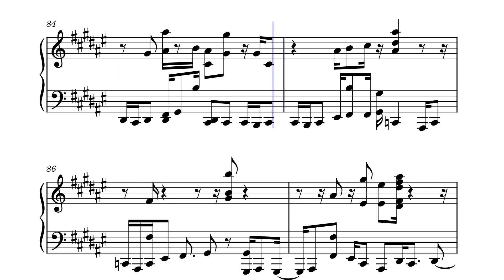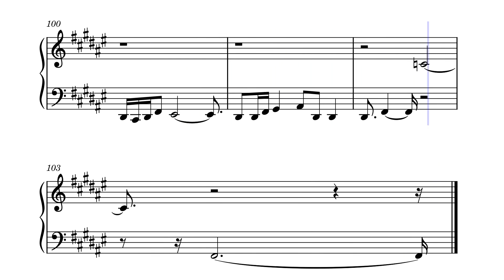I Will Conquer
based from "Ryu's Theme" Street Fighter 2, by Yoko Shimomura